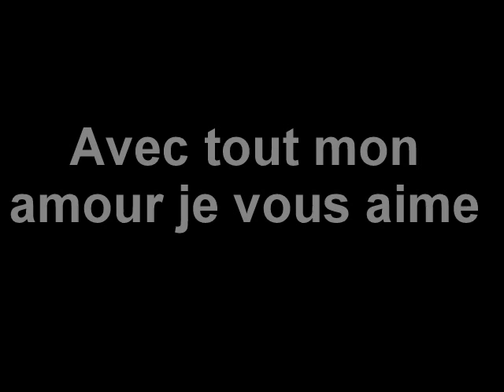Félicité Ngadja Vue par Florence Tsagué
La Lady qui ne passe pas inaperçue. Pour nos fidèles forumistes, elle n´est sans doute plus à présenter. Félicité Ngadja, la Lady dont le sourire angélique peut souvent tromper sur sa détermination à mettre sur le tapis, outre les thèmes d´actualité, les sujets qui inspirent, aspirent mais aussi qui fâchent, des sujets tabous. Parmi des centaines de thèmes ayant jusqu´ici constitué la toile de fond des discussions passionnées, on peut citer les clivages politiques au Cameroun, la gouvernance, le rôle de l´opposition politique, les somptueuses vacances du président Biya, l´Épervier et ses «heureux» élus, Facebook et la jeunesse africaine, le bébé volé de Vanessa et la révolution manquée. La liste n'est pas exhaustive! Comme ces révolutions qui commencent très souvent par une action perçue de prime abord perçue comme étant triviale, nous sommes sur une arène où le poids et la puissance de la parole, des arguments transcendent toute violence et injustice. Peut-on entendre les voix de cette tribune du débat vouée entre autre aux causes comme celles de cette jeune sœur Vanessa murmurer, gémir, vociférer, crier justice non sans conviction, non sans détermination, non sans élan, non sans espoir, telle une Tracy Chapman qui fredonne avec les légendaires trémolos de sa voix si puissante et si fragile, dans sa célèbre chanson «Talkin´bout a revolution» servie au public mondial en 1988 lors du concert historique en hommage à Nelson Mandela (à l´époque encore en prison). Ces cris de justice qui sonnent au départ comme des murmures, finiront-ils à force d´être mijotés dans les bouches par faire bouger les choses comme le chante si bien Chapman? Et la place du discours? Et le rôle de l´arène du débat comme carrefour et canalisateur de nos opinions, de nos erreurs d´hier et de nos vérités de demain?
Le droit à la vie, le droit au bonheur, le droit à l´existence, aussi évidents que ces droits nous paraissent être, oh combien sont-ils bannis, piétinés chaque jour par des individus qui prétendent avoir le droit de vie et de mort sur les autres? Le droit d´élever et de protéger son enfant: comment en sommes-nous arrivés à un stade de déshumanisation où ce droit ne paraît plus être le plus absolu? Oh combien le courage de la jeune Vanessa nous a renvoyé à l´image de Rosa Parks, cette mère des droits civiques aux États-Unis dont le refus de céder sa place dans le bus à un passager blanc en 1955 servit d´effet «cocotte-minute» à un peuple opprimé, ôté de son droit le plus naturel et dont l´heure était arrivée.